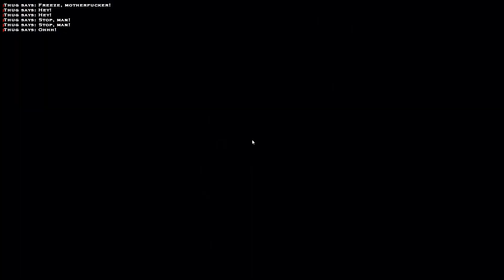TRAFFIK | Vampire: The Masquerade - Bloodlines [P11] | PC | ruta.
Welcome to my let's play of Vampire the Masquerade: Bloodlines!

Vampire: The Masquerade – Bloodlines takes place in four areas of 21st-century Los Angeles: Santa Monica, Hollywood, Downtown Los Angeles, and Chinatown. Set in the World of Darkness, the game depicts a world in which vampires, werewolves, demons, and other creatures shape human history. The vampires are bound by a code to maintain their secrecy (forbidding the use of vampiric abilities in front of humans) and avoid unnecessary killing (to preserve the vampire's last shreds of humanity). The vampires are divided into seven clans of the Camarilla, the vampire government, with distinctive traits and abilities. The Toreadors are the closest to humanity, with a passion for culture; the Ventrue are noble, powerful leaders; the Brujah are idealists who excel at fighting; the Malkavians are cursed with insanity, or blessed with insight; the Gangrel are loners, in sync with their animalistic nature; the secretive, untrustworthy Tremere wield blood magic; and the monstrous Nosferatu are condemned to a life in the shadows to avoid humanity. The clans are loosely united by their belief in the Camarilla's goals and opposition to the Sabbat: vampires who revel in their nature, embracing the beast within. The Anarchs are a faction of idealistic vampires opposed to the Camarilla's political structure, believing that power should be shared by all vampires.

The main character of Bloodlines, whom the player controls, is an unnamed fledgling vampire, transformed at the start of a game and belonging to one of the clans. The fledgling is employed by Sebastian LaCroix (voiced by Andy Milder), prince of Los Angeles' vampires. The fledgling's travels through the vampire world bring them into contact with other undead creatures such as the deformed information broker Bertram Tung, the Anarch Smiling Jack (John DiMaggio), and the mentally-unstable Voerman sisters, Jeanette and Therese. Chinatown is controlled by the Kuei-Jin, Asian vampires led by Ming-Xiao, who do not require blood and consider themselves superior to the other vampires.

New Skyrim Ep: "Scoundrel's Folly | Let's Play Skyrim SE Modded Playthrough 2021 (PC) | Part 79 |"